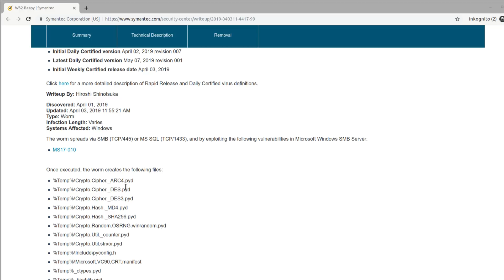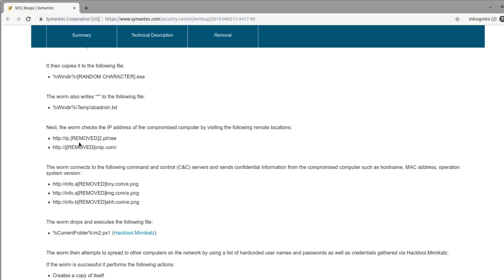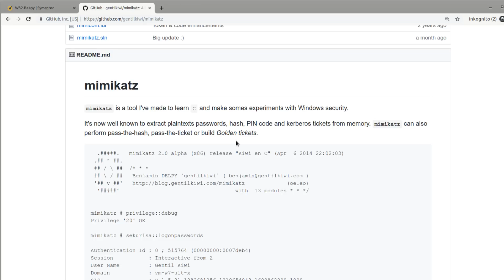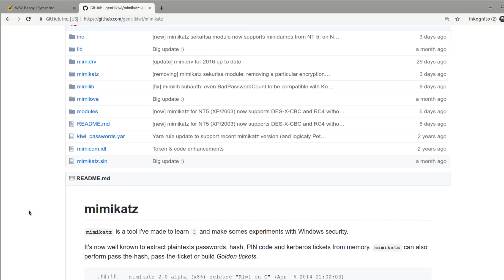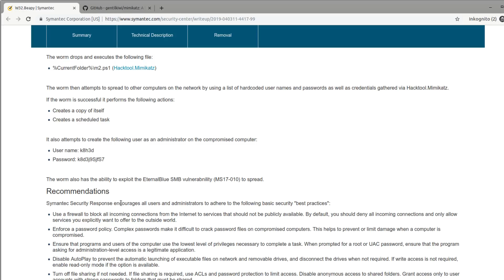Hacking News - Beapy: Cryptominer infiziert China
Mimikatz * *Meine Website mit allen anderen Kanälen und Newsletter* *